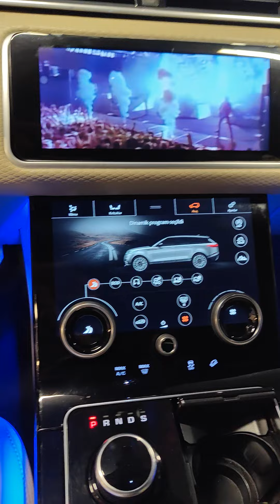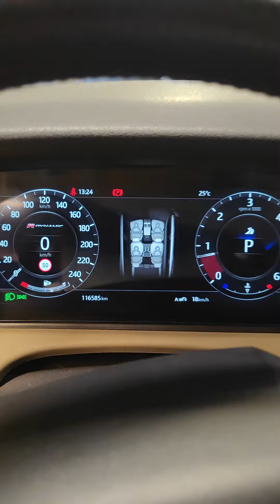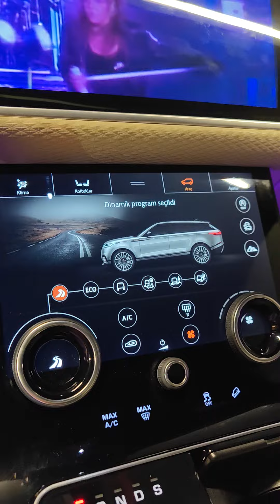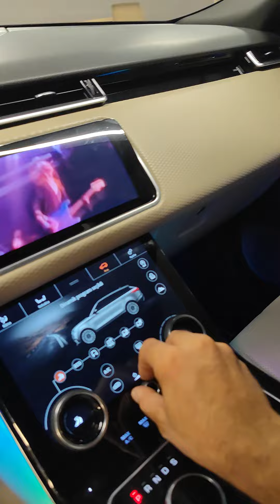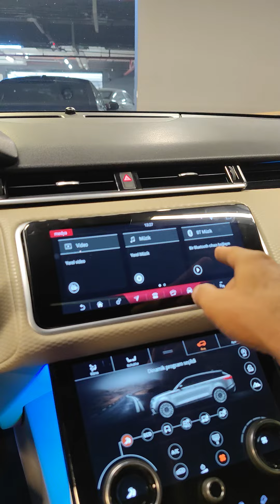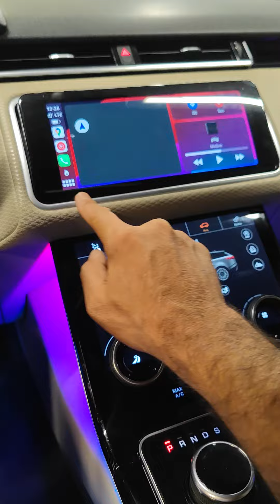Türkiye de bir ilk daha Range Rover VELAR Android Multimedya Vakum kapı 64 renk Ambiyans Aydınlatma